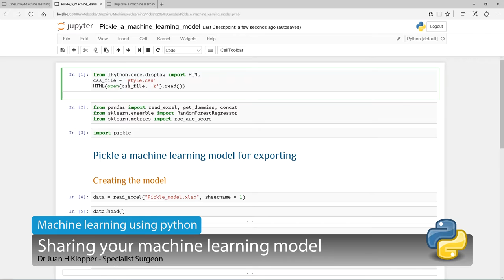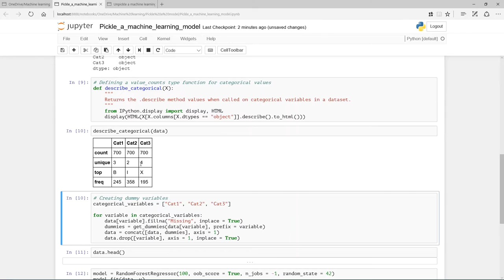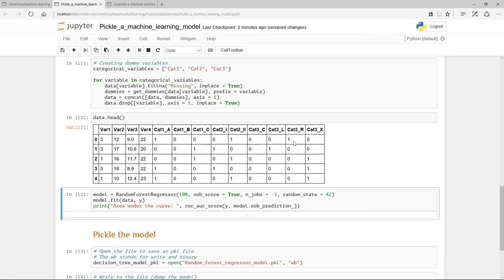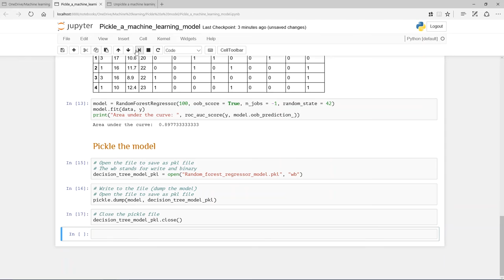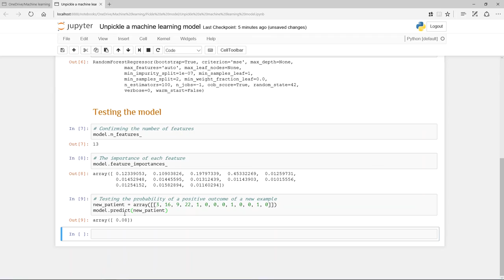Sharing your Python machine learning model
Ever wondered how you can share your machine learning models with others.  One way is to use the python pickle library.  In this tutorial I create a random forest regressor model and save it using pickle.  This can then be opened by others to use.